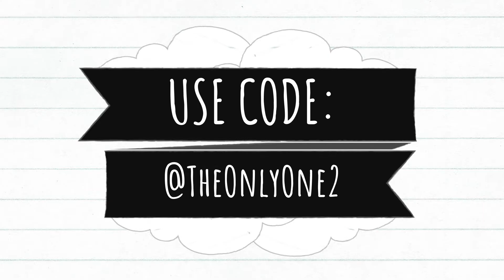Triumph Chairs Affiliate Commercial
This took way too long to edit LOL

Code: @TheOnlyOne2 for your 20% off
MERCH SHOP
AFFILIATES
Use Code @TheOnlyOne2 at checkout to save 20% off your next GAMING CHAIR at TriumphChairs.com